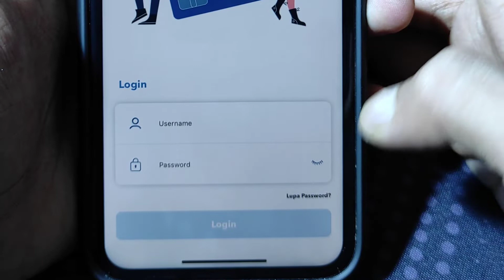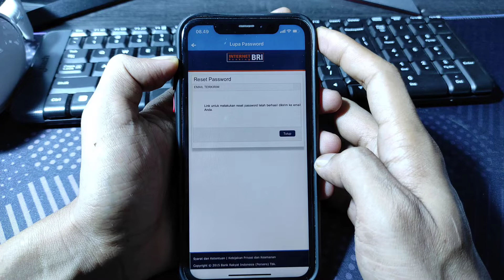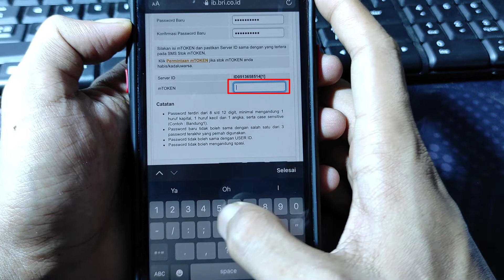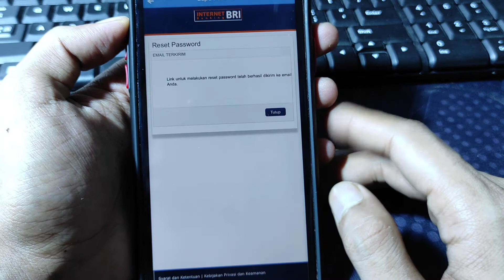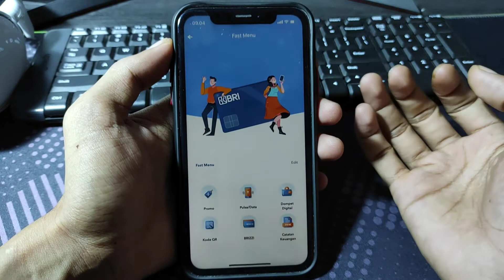CARA MENGATASI BRImo YANG TERBLOKIR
Assalamualaikum teman-teman,
di video kali ini saya berbagi video tutorial yaitu
cara mengatasi user id BRImo yang terblokir
atau brimo tidak bisa login dan juga lupa user id bri

Buka blokir internet banking BRI sama dengan reset password
Video di atas adalah cara mengatasi atau buka blokir BRImo bri atau terblokir karena lupa atau tiga kali salah memasukan password dengan kode kesalahan BBR00Q2, tidak harus ke Bank ataupun telpon Call Center BRI 14017

Yang pertama teman-teman siapkan kartu ATM, email, nomor handphone dan user id brimonya

2.lalu buka aplikasi BRImo Bri
3.klik lupa password dan lanjutkan ke prosesnya seperti video yang saya bagikan. Semoga bermanfaat 🙏